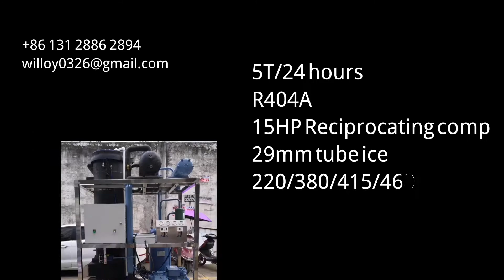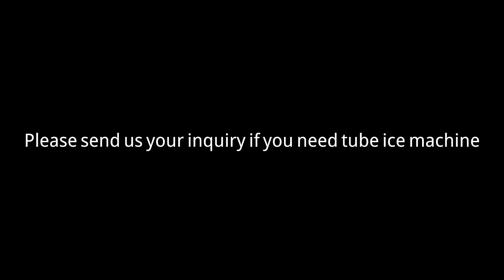5T tube ice machine 29mm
5T tube ice machine 29mm

5T tube ice machine with basic info

15HP reciprocating compressor
R404A gas
Water cooled
seam pipes